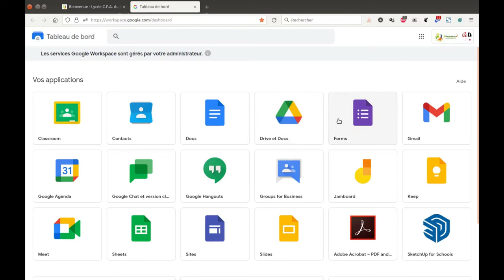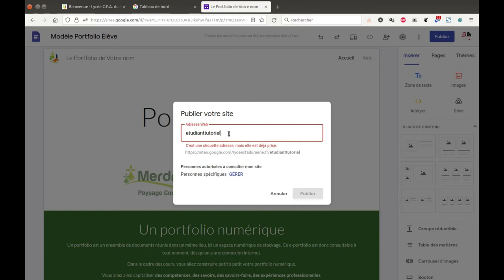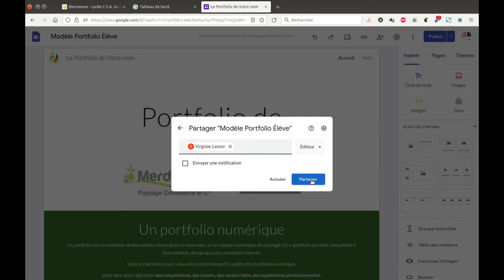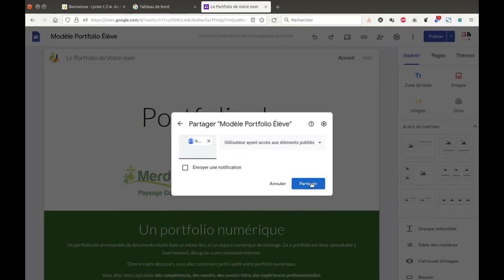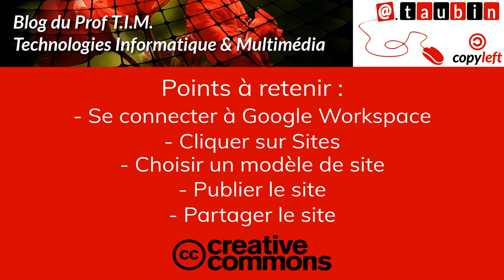Tuto vidéo : Créer un Portfolio avec Google sites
Points à retenir :
- Se connecter à Google Workspace
- Cliquer sur Sites
- Choisir un modèle de site
- Publier le site
- Partager le site